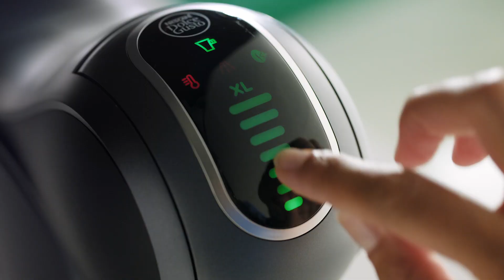Les cafés Starbucks® chez vous 10s BE FR